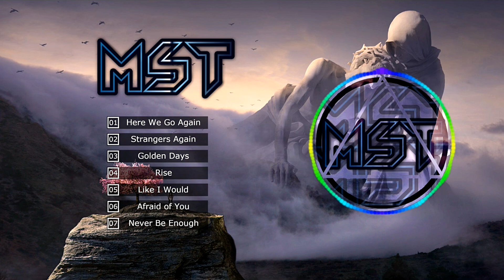Top 7 Best Songs MST February 2021 [MST]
00:00 Min

Track: Atch - Here We Go Again (feat. Jackie Castro)

03:10 Min

Track: GhostDragon & Exede - Strangers Again

07:09 Min

Track: Kbubs x Kyle Reynolds - Golden Days

10:59 Min

Track: Feather - Rise (feat. Kait Weston)

14:46 Min

Track: EQRIC & Hanzy - Like I Would

17:21 Min

Track: ALVIDO & Futurezound - Afraid of You (SLVP Remix)

19:57 Min

Track: Isabelle Simone & Caden Jester - Never Be Enough